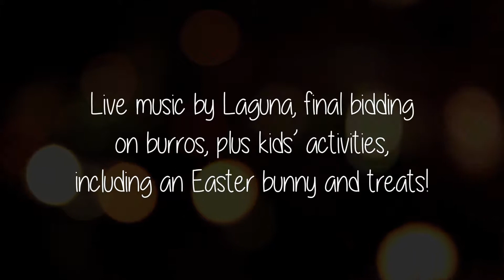Baja Burros CLOSING AUCTION and Easter Celebration at The Shoppes at Palmilla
Join us this upcoming Saturday April the 15th at TheShoppesPalmilla from 4 to 7pm for the CLOSING AUCTION and EASTER CELEBRATION with live music, final bidding on burros and activities for kids!
100% or proceeds raised by BajaBurros will go to 3 great local charities ( The LosCabosHumaneSociety, LigaMAC, and InspireMexico).